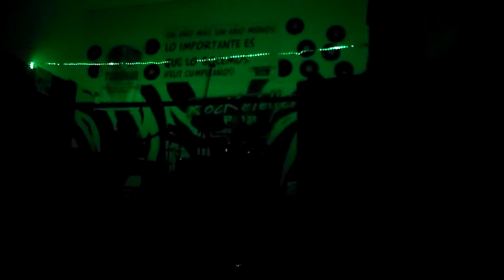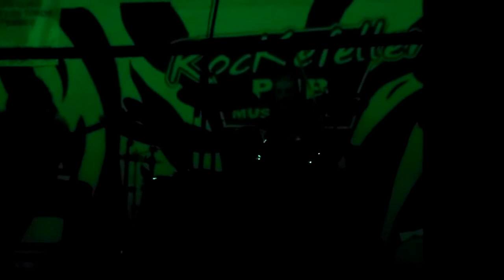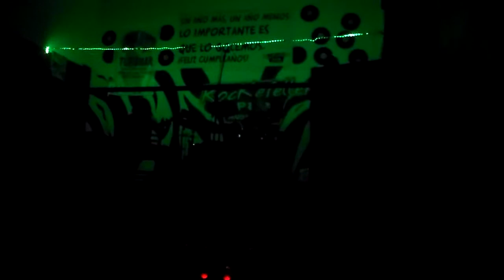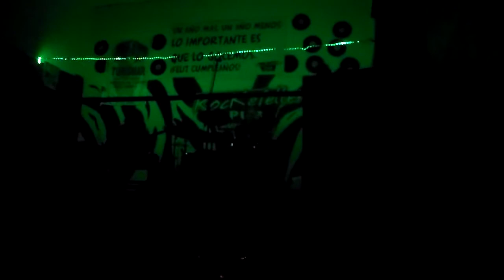SUR (Schmid, Urbano, Rey) Florida Fusion Funk 2012 - 1